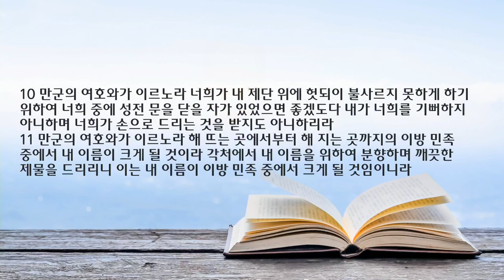새벽 예배 설교 | 2022.12.26. | 여호와의 이름을 높이자 | 말라기 1장 6~14절 | 이찬규 목사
여호와의 이름을 높이자 (말라기 1장 6~14절)